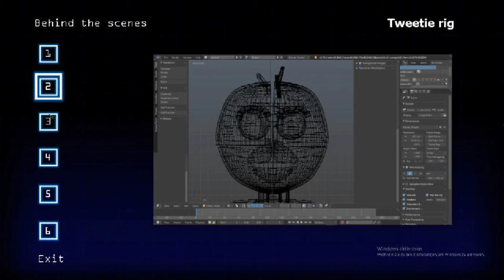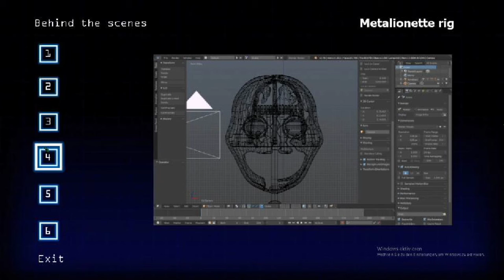Anstrengend hoch 10!!! | Jolly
Endlich die letzte Nacht ENDLICH! XD.